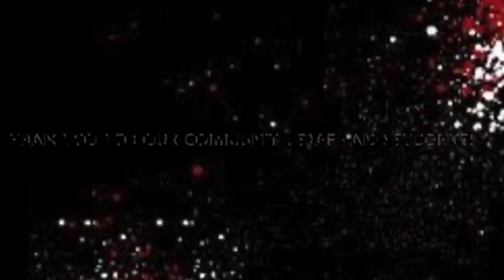Thurston News Episode 1 | Virtual Meeting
Weekly news as soon as we know it directly from Studio 58; Where the News Comes First!

Thurston Instagram: @thurstoncolts

Video breakdown:
0:22 Principal
1:50 Staff Words
2:32 Athletic Director
3:05 Counseling
3:38 Grad Night Party Info
4:13 Virtual Meeting

Thank you everyone and stay safe!

GO COLTS!!!